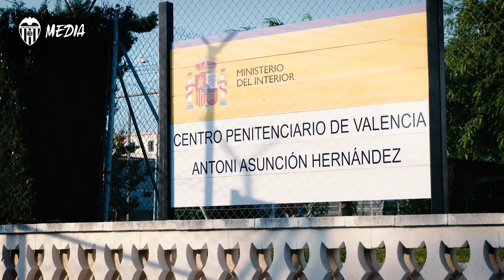“ESCOLES COR BLANQUINEGRE” LLEVA LA COPA DEL REY AL CP DE PICASSENT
La Fundació VCF contribuye a que muchos menores y jóvenes vean su futuro con esperanza.
Un objetivo que COR Blanquinegre también cultiva en el Centro Penitenciario de Valencia Antoni Asunción Hernández (Picassent) desde hace tres años con dos Escoles, ya que internos e internas participan semanalmente en entrenamientos bajo el paraguas de la Fundació VCF. Un premio a su capacidad por superarse, convivir y poner de su lado para integrarse en la sociedad. Y un premio que se multiplicó con la posibilidad de fotografiarse con la Copa de SM el Rey 2019 ganada por el Valencia CF.

The VCF Foundation aims to contribute to a more hopeful future for many young people, an objective it also works to cultivate in the Valencia Antoni Asunción Penitentiary in Picassent for the last three years with weekly trainings under the VCF Foundation umbrella. A reward for the participants for their capacity to overcome and do what they can to integrate in society, and a reward that was multiplied with the opportunity to take a photo with the 2019 Copa del Rey won by Valencia CF.